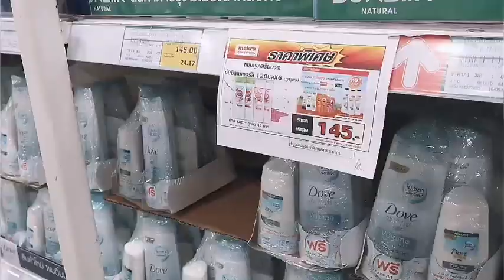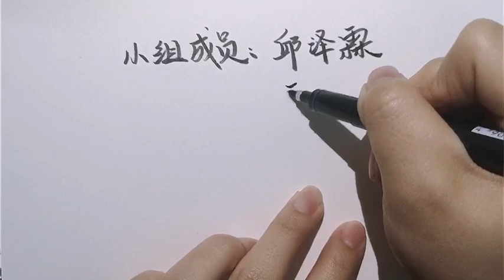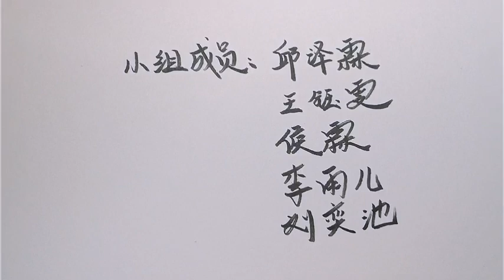泰国留学｜去老人院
期中考作业，麻烦看见了请点个赞，谢谢。